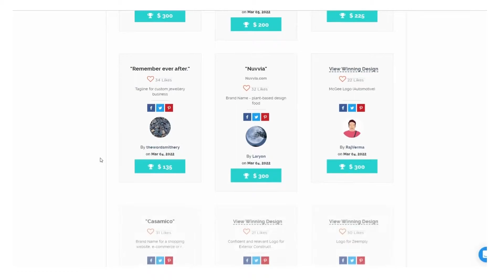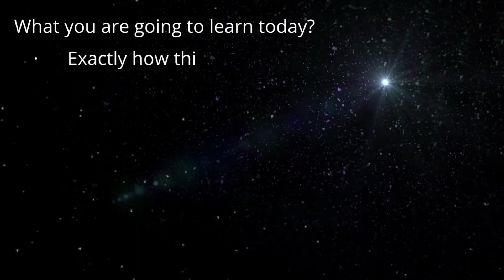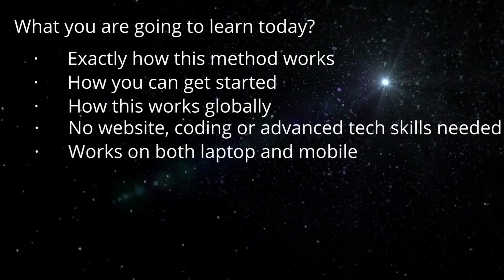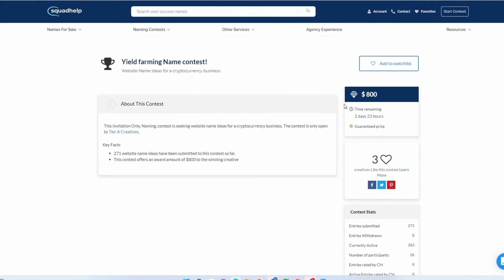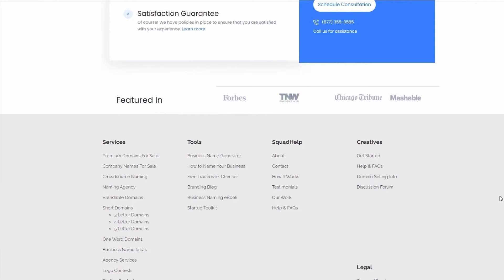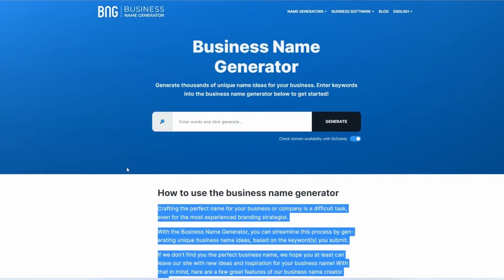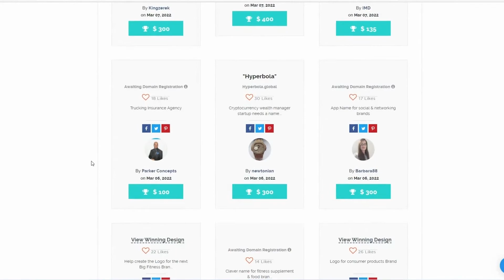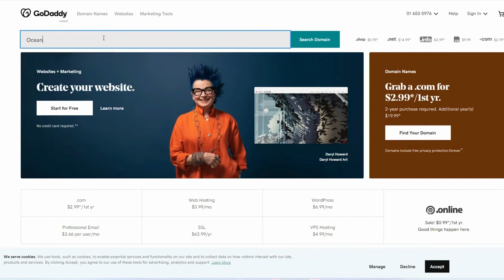Earn $250 By Typing Names Online! Available Globally Make Money Online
Been away for a while but will be posting more regular content again going forward.  Today we`re going to look at a way to make money online up to and above $250 dollars a day

This is completely free to start and anyone can do this as long as you have a laptop and a phone and you have some typing skills. This works from anywhere in the world, a lot of people ask me what are some good methods of making money online in their particular part of the world well this works world wide. This is a quick way of generating your first income online and can really set you up to get the money rolling in and you can then look at other methods or scale up on this method that I am about to show you.

You don’t need to invest anything here and I`ll show you how to get started. Be sure to stay until the end and I will show you a quick hack to get you up and running fast.

👉 VIDEO LINKS!